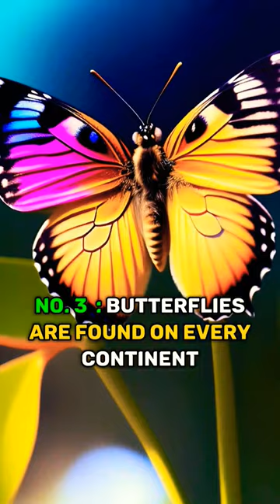"5 Most Beautiful Butterfly Species in the World"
Most Beautiful Butterfly Species in the World":

Butterflies are some of the most beautiful and fascinating creatures on the planet. With their vibrant colors and delicate wings, they have captured the hearts of people all over the world. In this article, we will explore the 5 most beautiful butterfly species in the world, each with its unique characteristics and stunning appearance.

1. Blue Morpho Butterfly

The Blue Morpho Butterfly is one of the most famous and recognizable butterfly species in the world. With its bright blue wings and iridescent scales, it is a true marvel of nature. The Blue Morpho Butterfly is native to the rainforests of Central and South America, where it can be found flying through the canopy in search of food and mates.

One of the most striking features of the Blue Morpho Butterfly is its wingspan, which can reach up to 8 inches in some individuals. The wings are a bright blue color, with black edges and white spots. When the butterfly is in flight, the blue coloration is particularly striking, as the wings catch the light and reflect it back in a dazzling display.

Another interesting feature of the Blue Morpho Butterfly is its ability to change color. When the butterfly is at rest, its wings are closed, and the blue coloration is hidden. Instead, the wings appear brown or gray, which helps the butterfly to blend in with its surroundings and avoid predators.

2. Birdwing Butterfly

The Birdwing Butterfly is another stunning butterfly species, known for its large size and bright colors. The Birdwing Butterfly is native to the rainforests of Southeast Asia and Australia, where it can be found flying through the canopy in search of food and mates.

One of the most striking features of the Birdwing Butterfly is its wingspan, which can reach up to 12 inches in some individuals. The wings are a bright green or blue color, with black edges and white spots. When the butterfly is in flight, the wings are a blur of color, as the butterfly flits from flower to flower in search of nectar.

Another interesting feature of the Birdwing Butterfly is its long, thin body. The body is covered in tiny hairs, which help the butterfly to sense its surroundings and navigate through the forest. The long body also helps the butterfly to balance in flight, as it twists and turns through the trees.

3. Peacock Butterfly

The Peacock Butterfly is

1. Blue Morpho Butterfly
2. Birdwing Butterfly
3. Peacock Butterfly
4. Butterfly Species
5. Beautiful Butterflies
6. Rainforest Butterflies
7. Southeast Asian Butterflies
8. Australian Butterflies
9. Butterfly Wings
10. Butterfly Facts